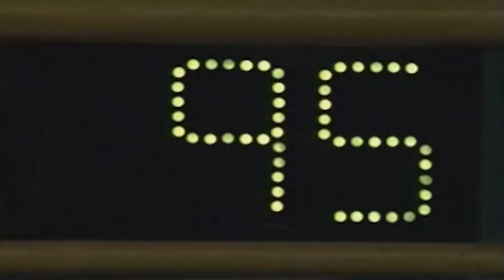2021-22 Science Bowl Robert Goddard v Martin Luther King Jr.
Robert Goddard v Martin Luther King Jr.